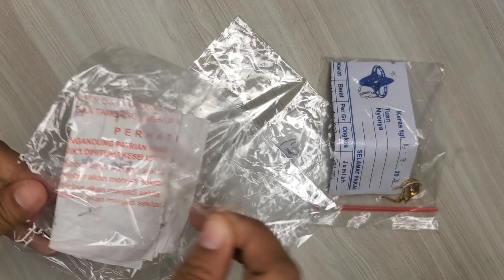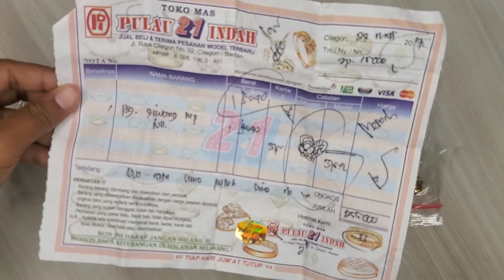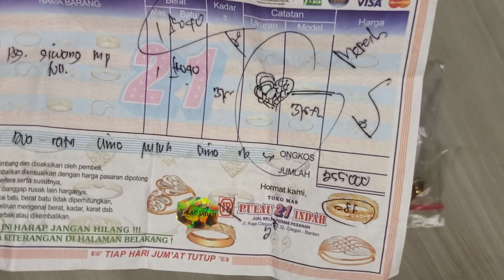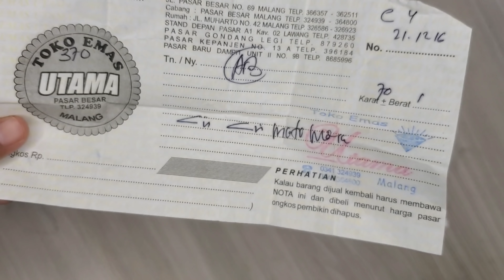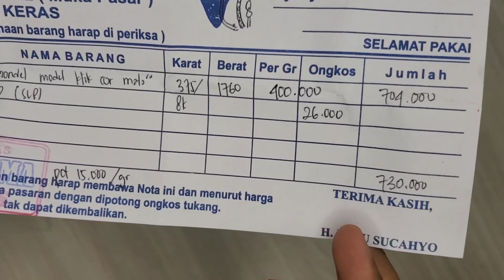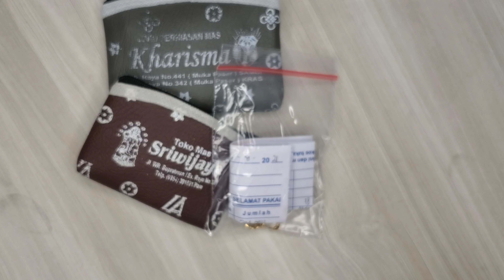Tips for Distinguishing Real and Fake Gold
Assalamualaikum wr wb 🙏 .a simple way to distinguish gold or brass and how to tell real or fake gold This video tells you how to find real gold and fake gold (not gold) in an even easier way, using only tools that are around us.

Hopefully this video can also be useful and can add knowledge to all of us so that it can be applied in everyday life.🙏🙏😊